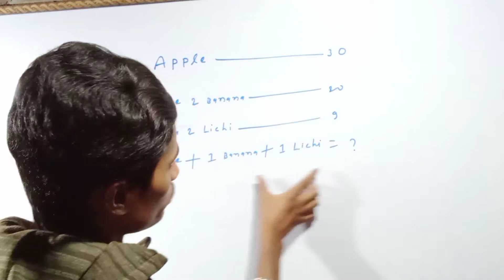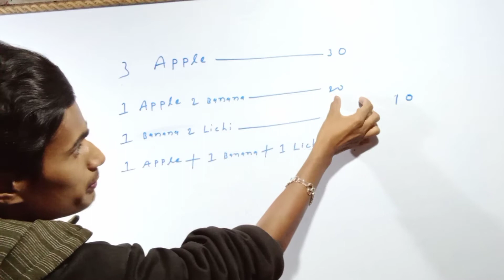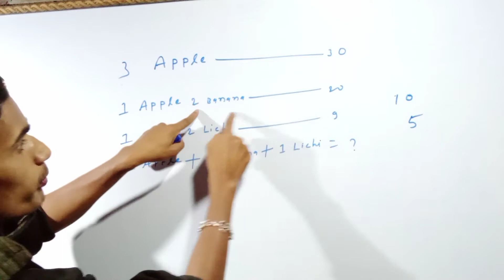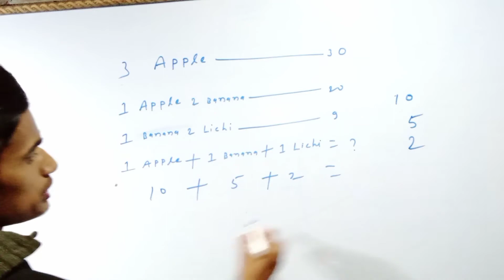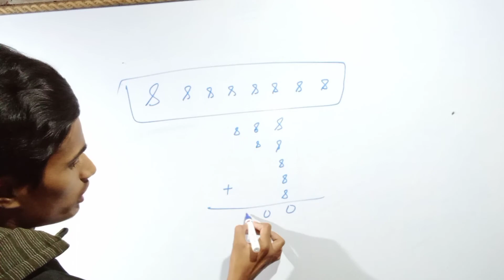Mind Puzzle Question in Hindi|| Genius बिद्यार्थी ही ये प्रश्न का जबाब दें।। students classes. IAS